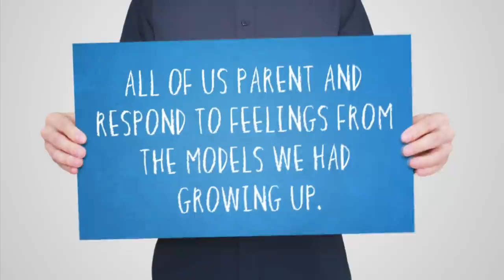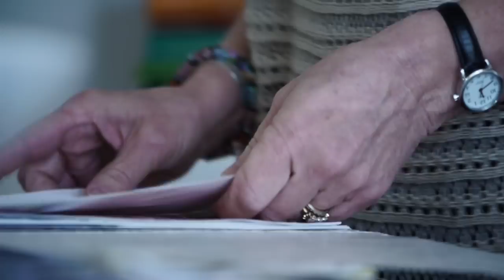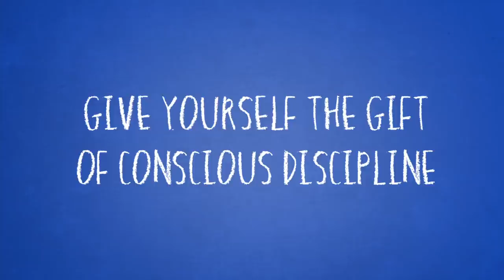Dr. Becky Bailey - Fear - Coach kids through it!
World-renowned developmental psychologist and early childhood expert, Dr. Becky Bailey demonstrates the different ways our parents dealt with upsetting moments. Through a humorous skit where she plays the child, Dr. Bailey reveals the four most common negative approaches and then how to properly coach a child with their feelings.